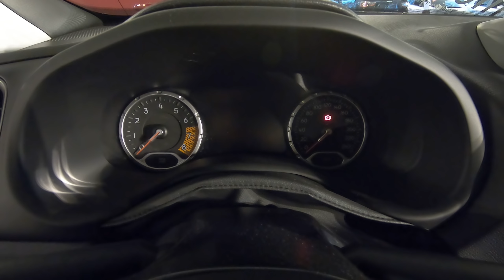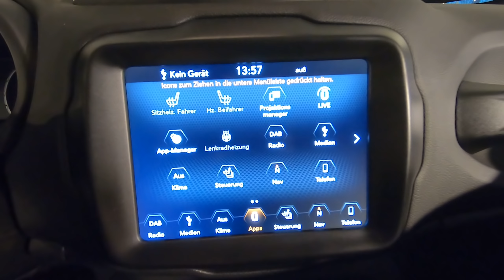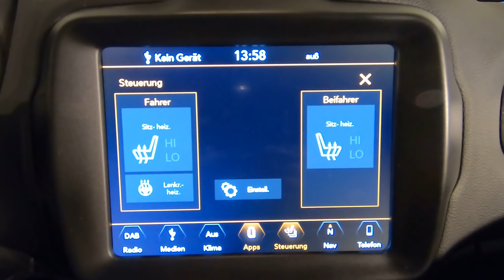2019 New Jeep Renegade Exterior and Interior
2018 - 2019 New Jeep Renegade MY19 Exterior and Interior. Exterieur.